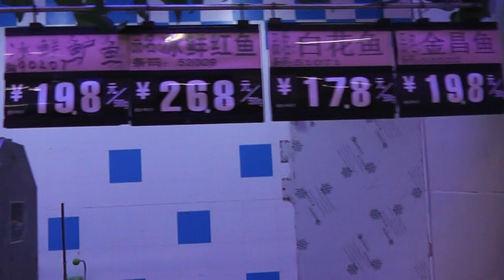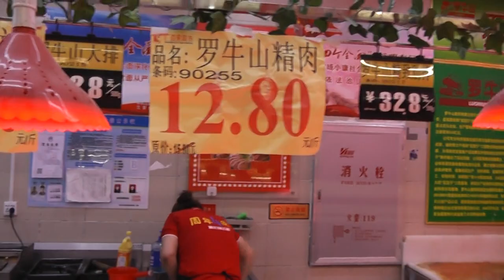Китай, о. Хайнань, бухта Дадунхай, отель Линда,Ананас , ЦЕНЫ на продукты!!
Пришли в торговый центр Ананас!